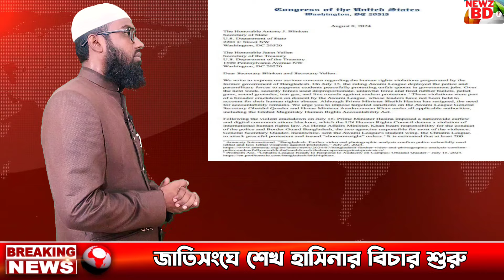🔴 ব্রেকিং নিউজ | জাতিসংঘে শেখ হাসিনার বিচার শুরু | pinaki Bhattacharya latest | sheikh hasina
Ajker Bangla khobor | Bangladesh Latest News | 12 August 2024 | somoy tv live | jamuna tv | Dr.yunus latest | sheikh hasina.